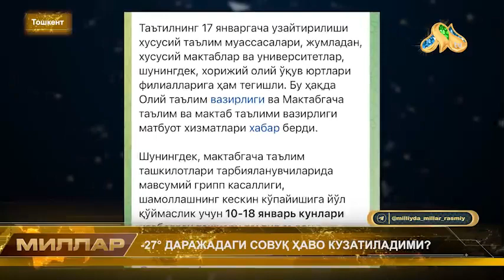⚡️-27° ДАРАЖАДАГИ СОВУҚ ҲАВО КУЗАТИЛАДИМИ?⚡️